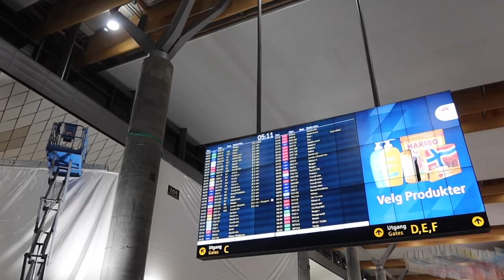Season Kick-Off in Torremolinos with TeamNorway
First training camp of Season 2022/2023 in Torremolinos togehter with the junior and senior National Team.